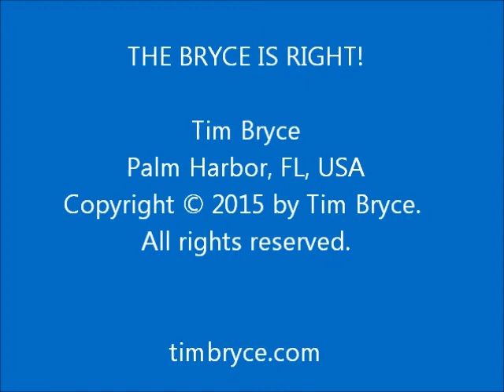THE FRUSTRATION FACTOR - Wed, Mar 18, 2015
-  How we become more impatient as we enter our sixties.